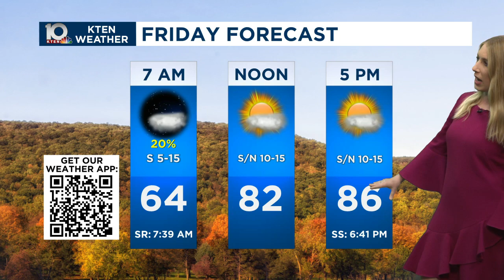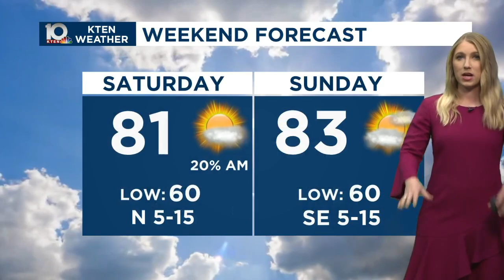Rain chances return next week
Rain chances finally in the forecast heading into Halloween.
Here's your Thursday October 24, 2024 forecast from Chief Meteorologist Mandy Bailey.